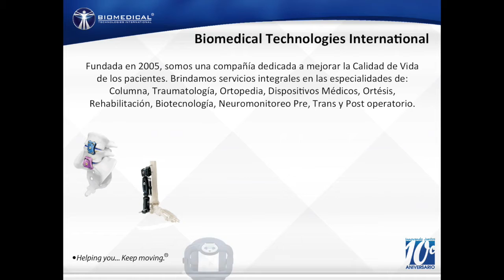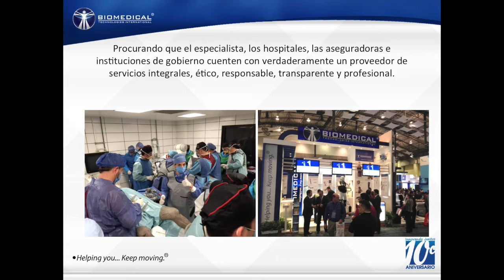Aniversario Biomedical 10 años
Termina un año de labores y con él una serie de resultados que sobrepasaron nuestras expectativas. Ahora es momento de dar comienzo a una nueva etapa, nuevos proyectos, nuevos sueños, nuevas y mejores oportunidades;
el día de hoy...

¡Biomedical Technologies International cumple 10 años!